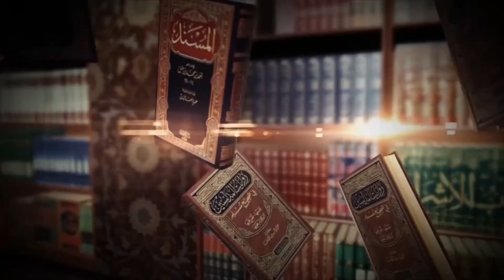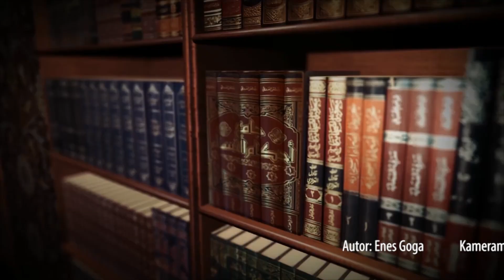06 - Burrëria, karakteri - Enes Goga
Emisioni "Vlerat që synojmë" - Çdo të hënë prej orës 18:30 në Peace TV Shqip me Hoxhën Enes Goga